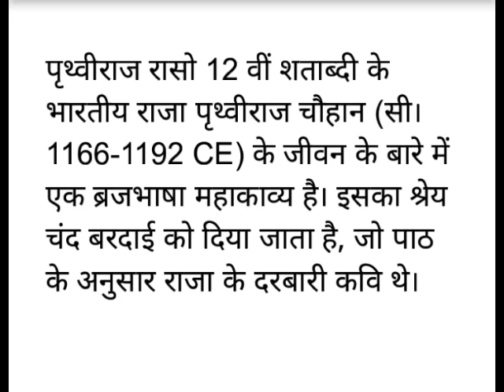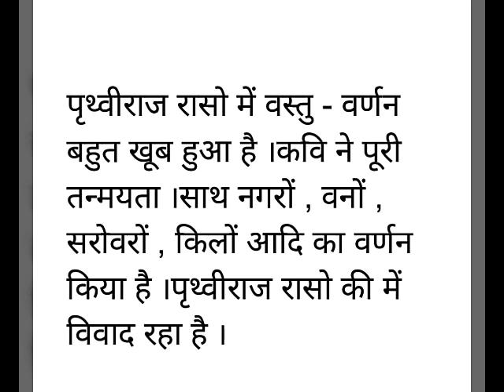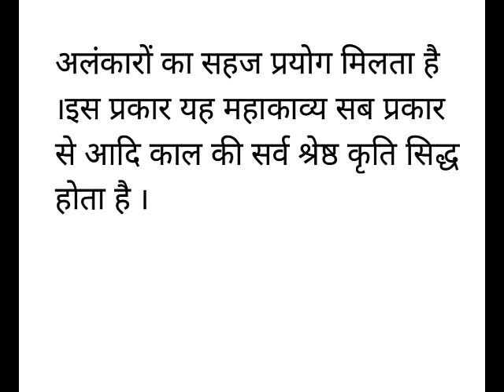पृथ्वीराज रासो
Praveen poorvardh paper 2